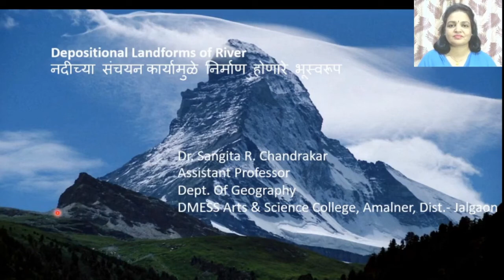Features of River Deposit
Places where sediments are deposited. The physical characteristics and geographical location determines the type of sediment that will normally be deposited.